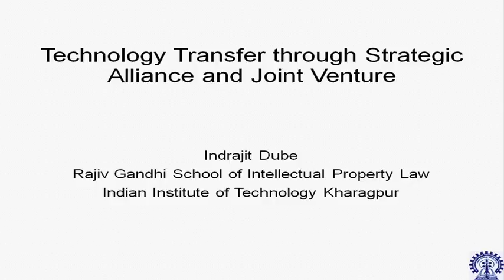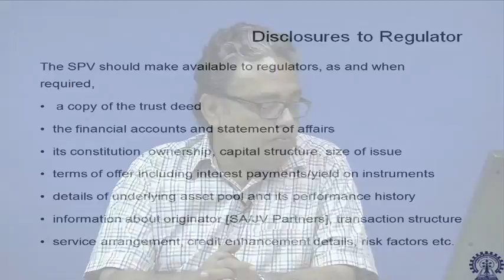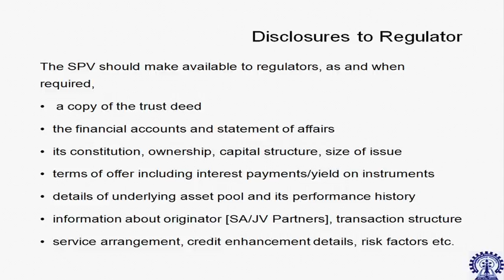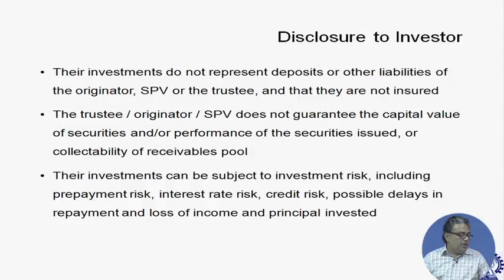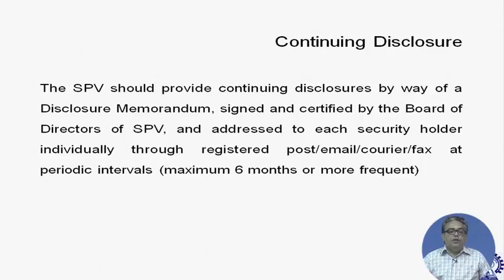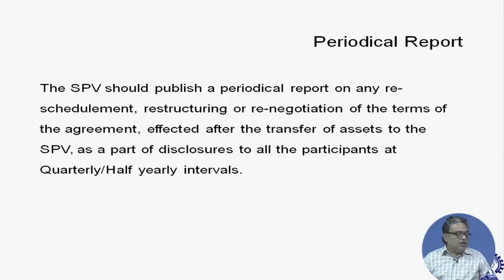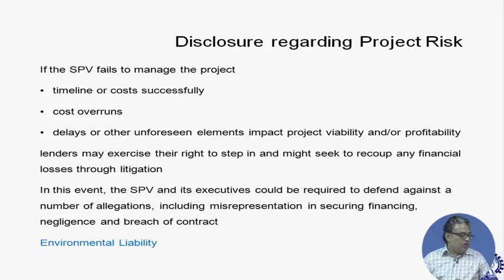Disclosure to be made by SPV